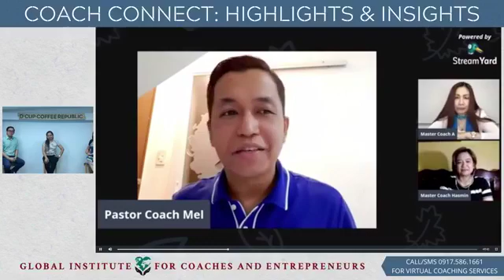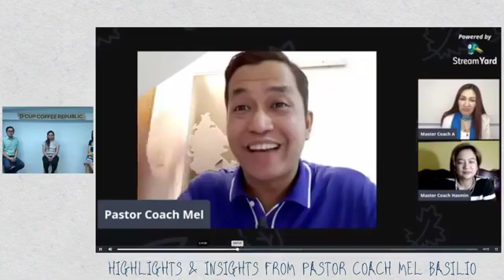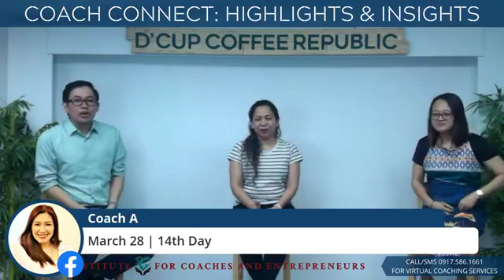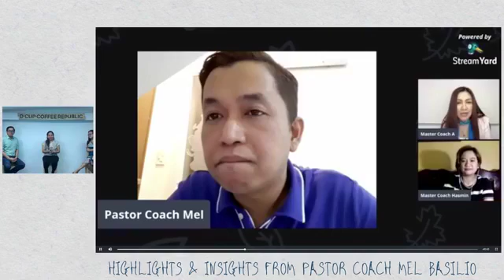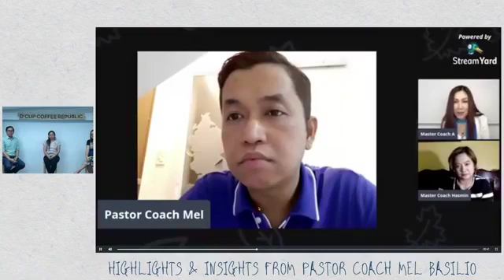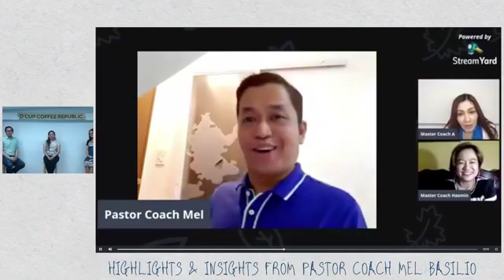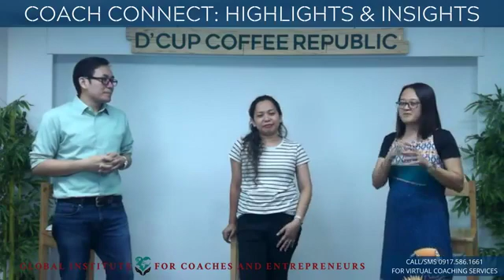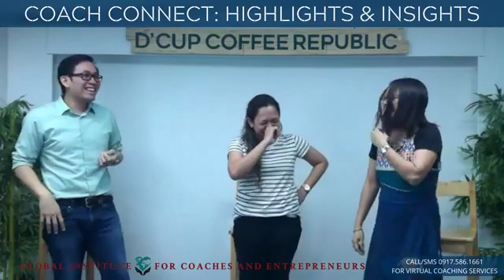COACH CONNECT: HIGHLIGHTS & INSIGHTS FROM COACH PASTOR MEL BASILIO | REPLAY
HIGHLIGHTS & INSIGHTS --- Coach Connect: W+H=O OF THE HOUR | Coach Pastor Mel Basilio